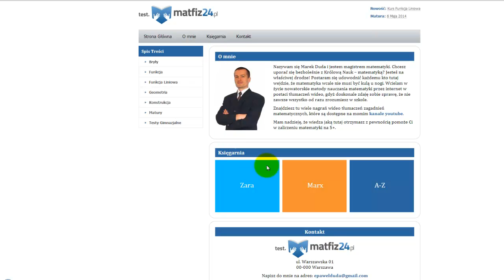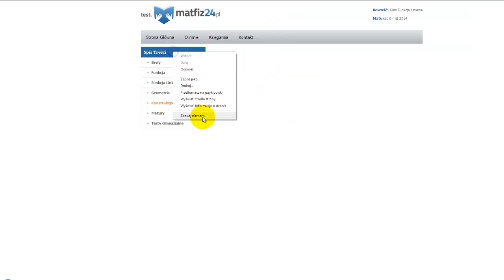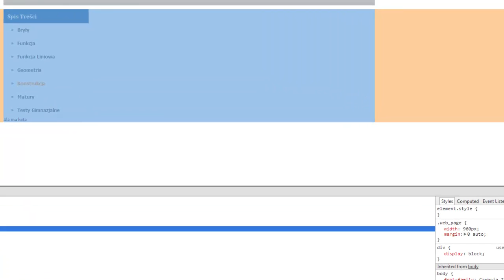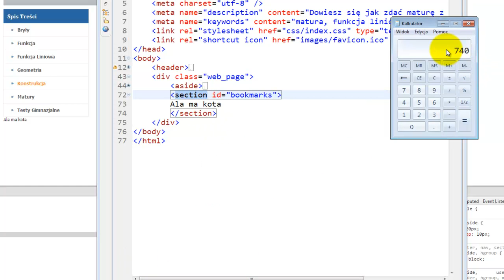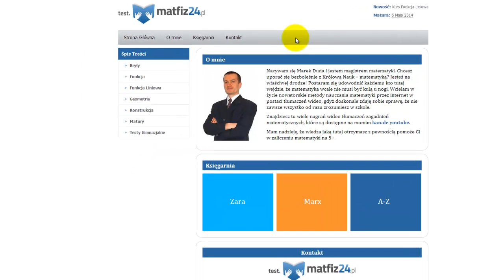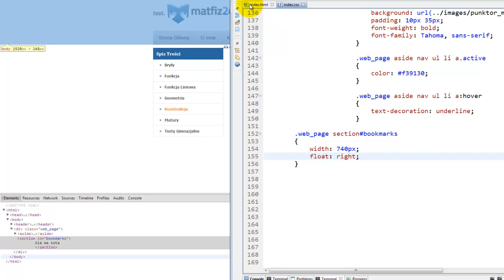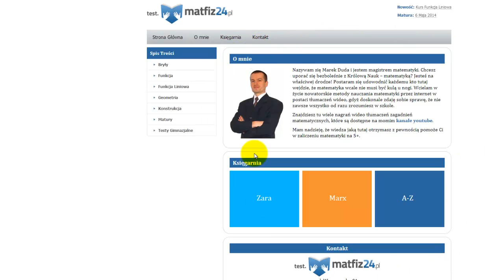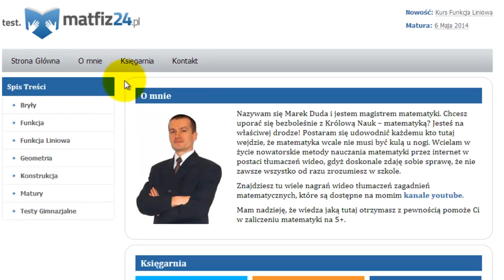Szablon HTML i CSS - section - cz.13